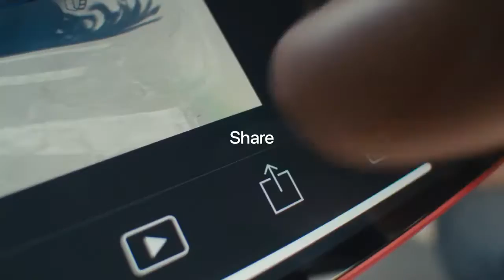iPhone 12 Official Ad